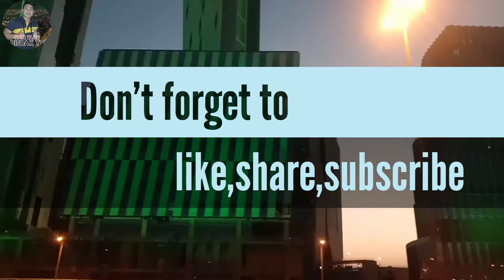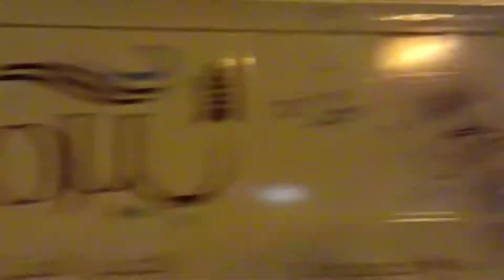90th Saudi Arabia National Day...Green light building's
Saudi Arabia  90th National Day
Green light building's in Riyadh..
Road trip.

mr IBALE vlogs
ofw small YouTuber
Ofw in Riyadh, Saudi Arabia